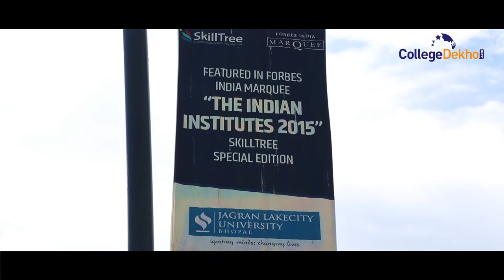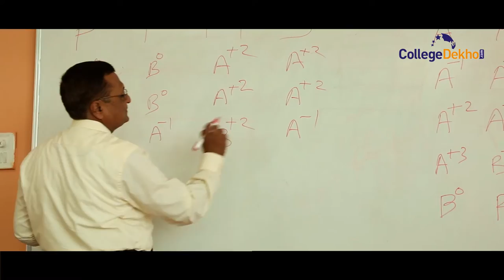Jagran Lakecity University - Bhopal (JLU)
JLU is Approved by : UGC, AICTE, BCI, AIU, AIMA, CII, NCTE, Govt of Madhya Pradesh.